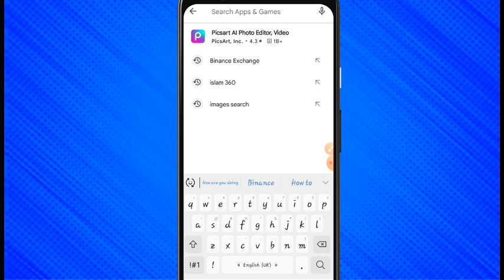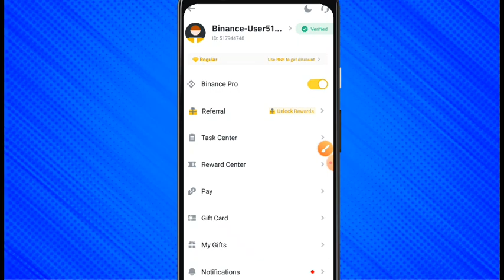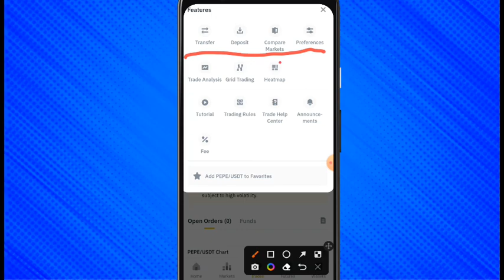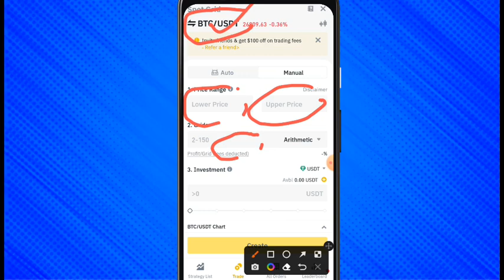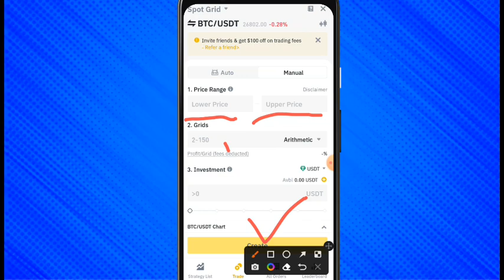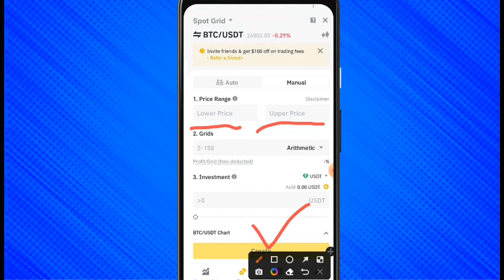How to Earn Money From Binance | How to Use Binance App | Binance se Paise Kaise Kamey | Mr Yj Earn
Asslam-o-Alaikum
I am Yasin Jamal and you are watching youtube channel Mr Yj Earn.
In this video i am telling you that how to earn money online from Binance app. How to use Binance. How to earn money from Binance auto earning .